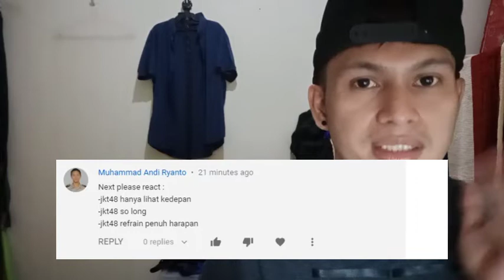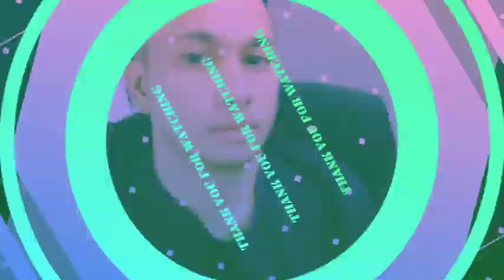Refrain Penuh Harapan MV I JKT48 I FILIPINO REACTION